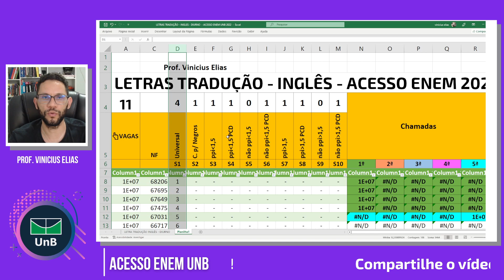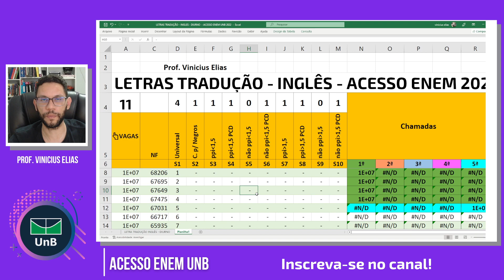NOTAS DE CORTE - ACESSO ENEM UNB 2023 | LETRAS INGLÊS - TRADUÇÃO - DIURNO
"Neste vídeo, você vai descobrir tudo o que precisa saber sobre as notas de corte do acesso ENEM na UNB para o curso de Letras Tradução Inglês. Aprenda sobre os requisitos de pontuação e quais são as chances de conseguir uma vaga nesta faculdade. Assista agora e boa sorte!

📌Participe do nosso canal no Telegram (Acesso Enem / Notas de Corte / Dúvidas)